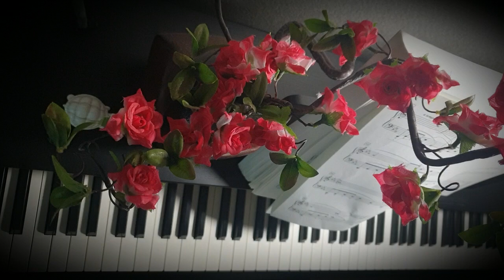Étude No. 12 in C Minor, Op. 10 Revolutionary (에튀드 작품10 제12번 혁명) - Chopin (쇼팽) Piano